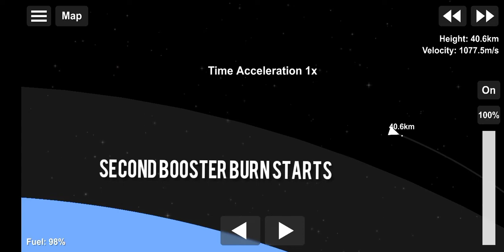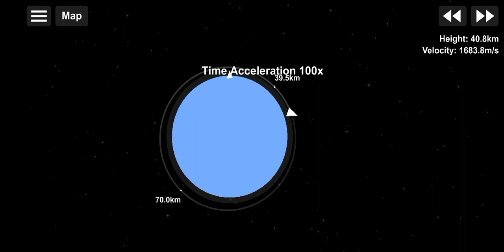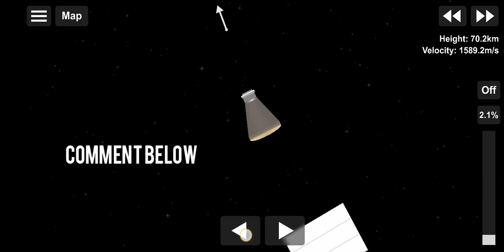Rescue the astronauts in Spaceflight simulator 1.5 (part-1) | SFS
Our SFS organisation wants to increase its skill in rescue mission , In this episode we send 3 brave astronauts to space and our another 3 astronauts  will rescue them by docking with their capsule

We love spaceflight simulator 1.5
It was a best space game
We do best space mission with sfs
This is the first part of the mission
In this we send the  astronauts to space at 70km of altitude
Then in next epsiode we will try to rescue them in spaceflight simulator gameplay

Will we rescue the astronauts in sfs ?
How to rescue these astronauts in  sfs ?
Best comment will get feature in next video

LAUNCHING CREW DRAGON TO SPACE STATION IN SFS 1.5